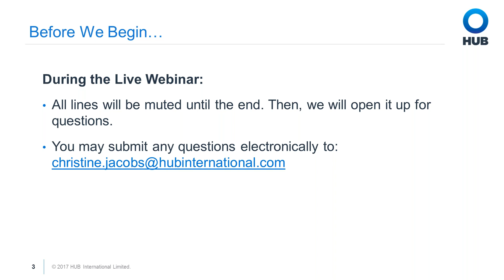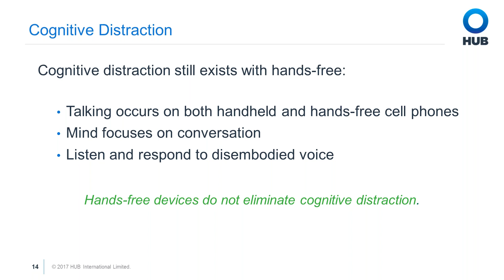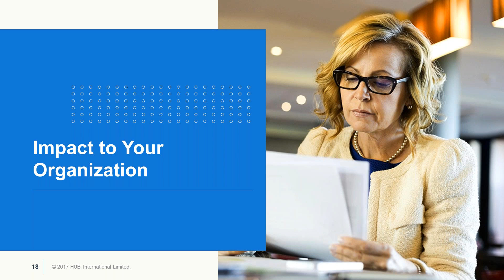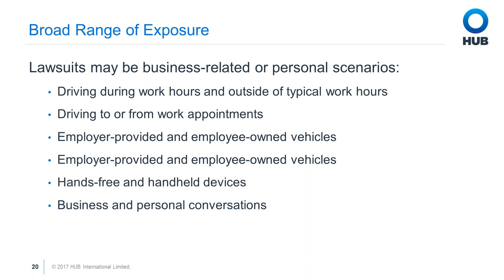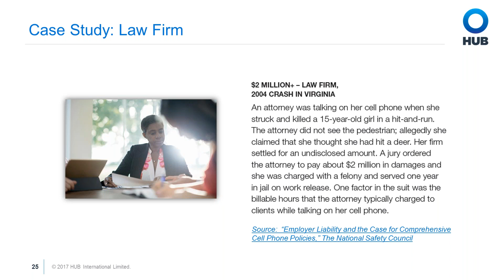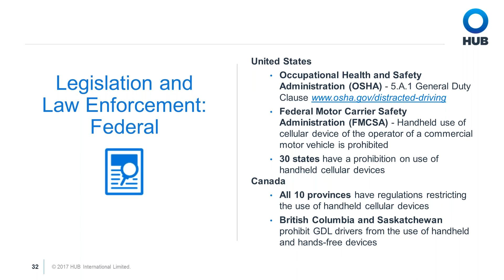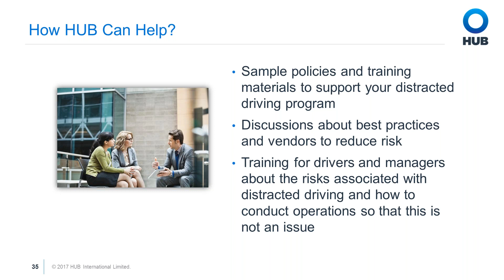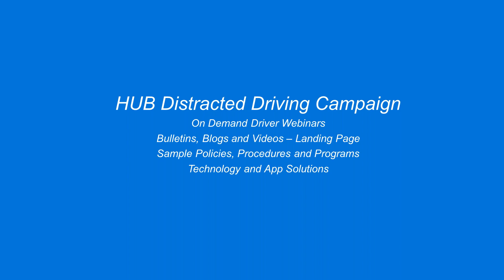Distracted Driving Tips for Employers: How to Promote Employee Safety and Reduce Company Liability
Distracted driving is the leading cause of motor vehicle crashes, surpassing both speeding and alcohol. When your employees use a phone while driving, it creates significant liability risks for your company.

Whether your employees cause an accident while driving a company vehicle--or while on a business call on a private phone in their own car-- your company could become the target of a distracted driving lawsuit.

HUB Risk Services experts discuss tips businesses can do to reduce risk and promote safe driving practices among employees. What is covered:

• The financial and operational impact of distracted driving
• The top causes of distracted driving – what to look for
• The myth of multi-tasking - how the brain reacts and  processes when operating a vehicle
• Policies and procedures for the use of cell phones, hands-free devices and other equipment you should consider implementing at your organization

This webinar is intended for any employer that has a fleet or their workforce behind the wheel.